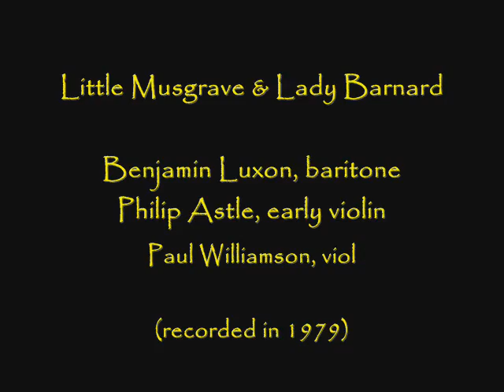Benjamin Luxon sings "Little Musgrave"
Child Ballad 81, "Little Musgrave & Lady Barnard" (Matty Groves) has had an unbroken history since Renaissance times.